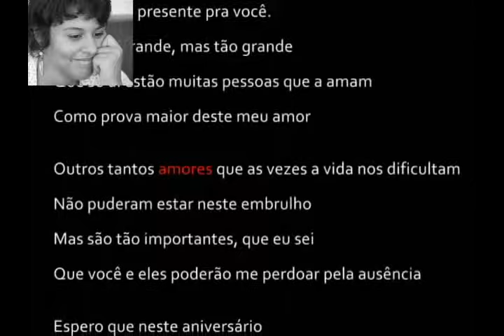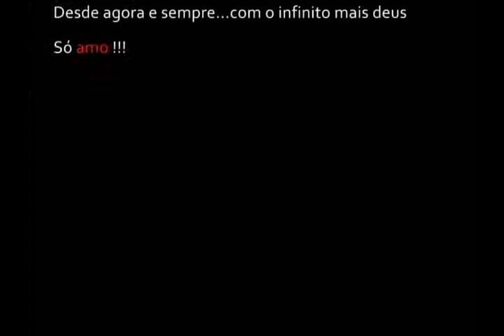presente para Cindy: 27 anos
Uma lembrança: simples, gentil e cheia de amor para meu amor!
Como é bom amar, como é boa a sensação de leveza como é bom iclusive aos zonas desconfortantes que perpassam os caminhos deste relacionamento.
Com muita gratidão à Cindy Nagel